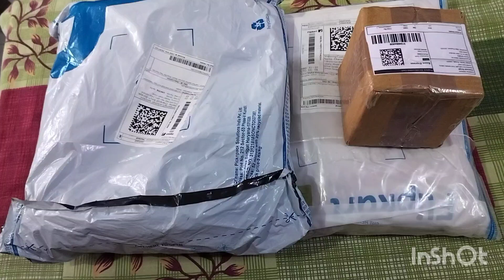shopping haul /देखिए इस हफ्ते मैंने क्या खरीदा/must watch/ my shopping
देखिए इस हफ्ते मैंने क्या खरीदा/must watch/ my shopping

also watch

link of shopping haul